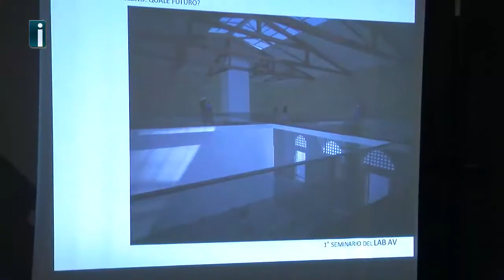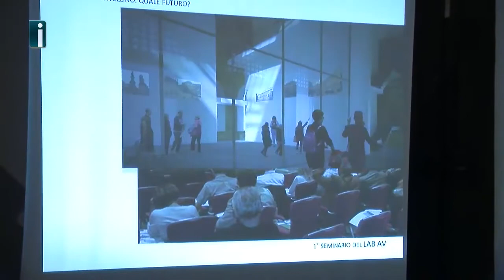Dogana di Avellino - L'assessore Tomasone presenta il progetto preliminare